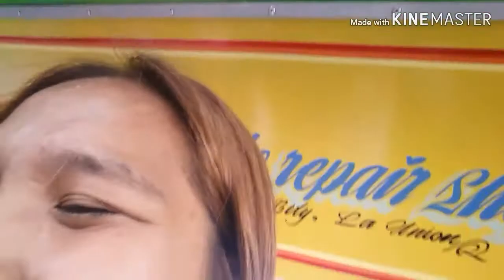Trip to Bahay ni Gida - Vlog #1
crdts: Kinemaster